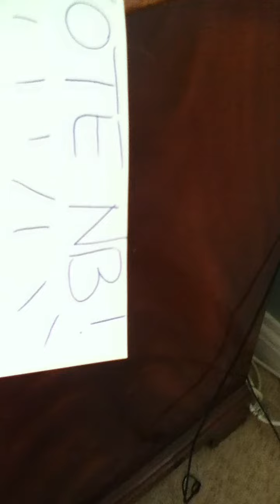Making Progress :taming my baby budgie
Kermi loves having his head rubbed :) excuse my dad shouting at the football on tv in the background :P